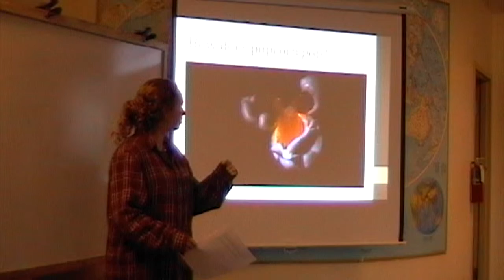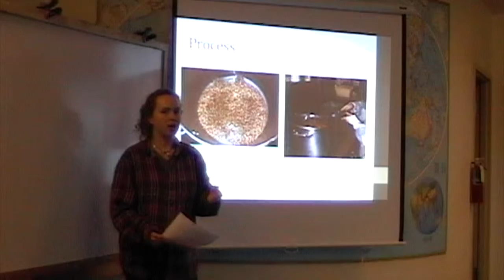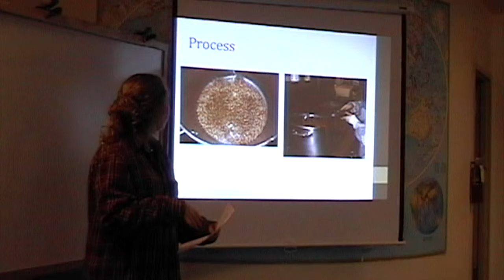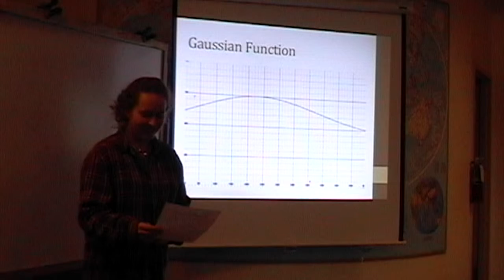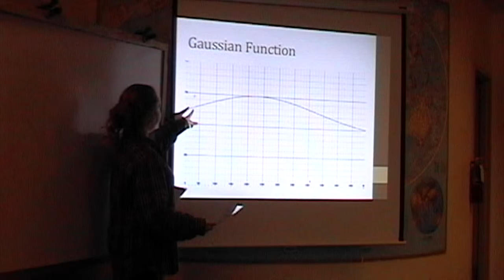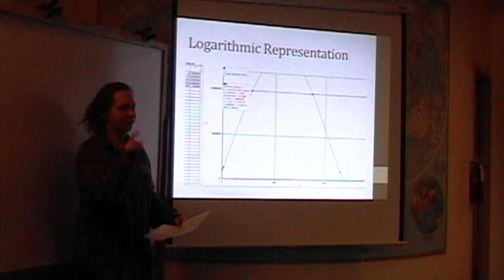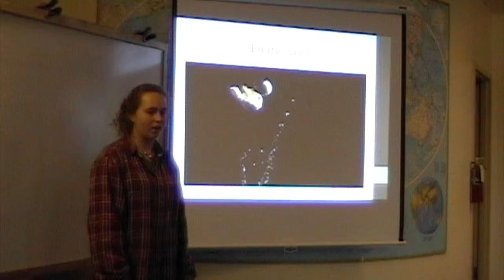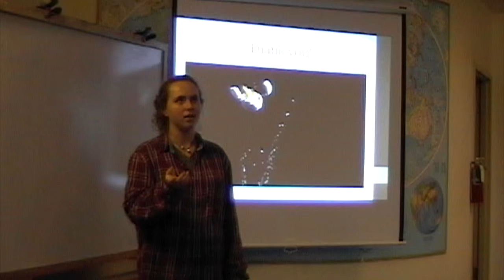Popping Popcorn: TaliI